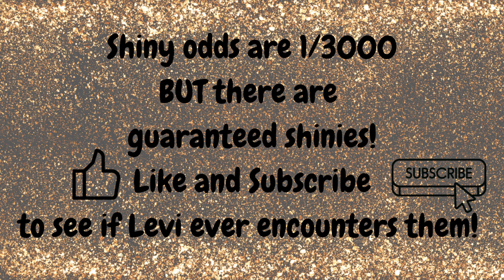Pokémon Infinity #9: She's really just sending us on wild goose chases...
All credits to original owners/creators.

Help me build up my streaming stuff if you want!